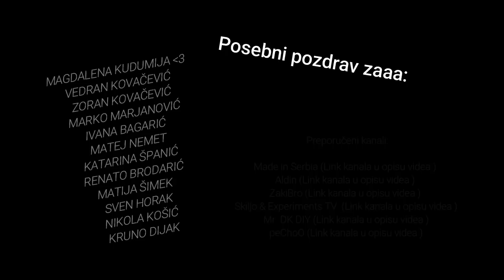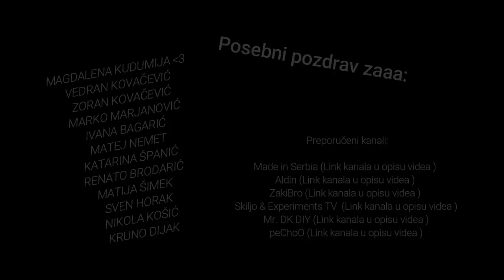DIY Simple ORGANIZATION SCREWS ?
Drillpro Silver Deburring External Chamfer Remove Burr Repairs Tools, flash deal, 5.47euro

Zanatpromet-trgovina d.o.o.
Strossmayerova 4
33000 Virovitica